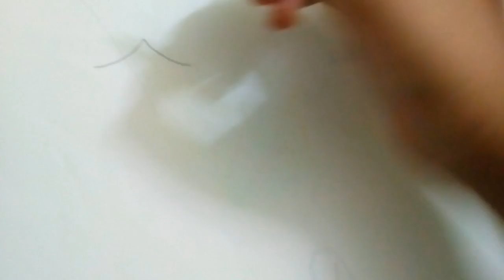How to draw a beautiful dress girl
In this video we will learn to draw a beautiful girl 😊😊😃😃